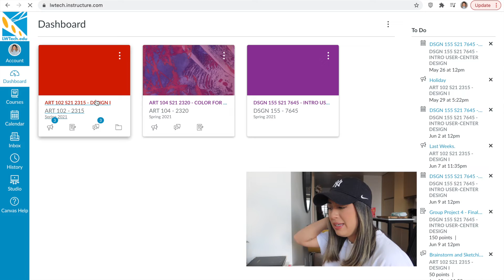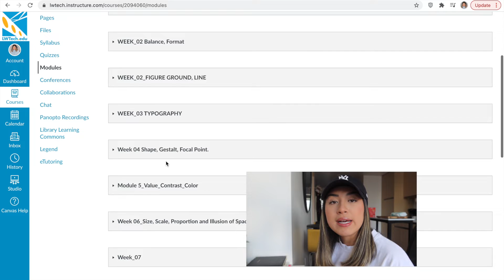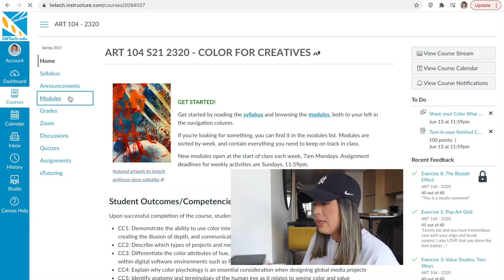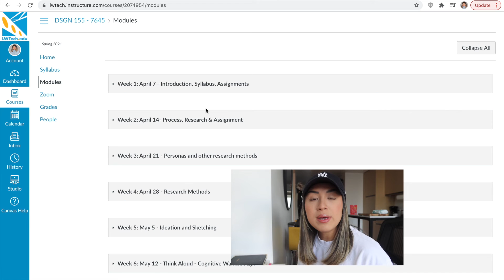diário de estudante nos estados unidos | tudo sobre a minha faculdade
Nesse diário de estudante nos estados unidos eu vou compartilhar tudo sobre a minha faculdade, de como esta sendo estudar durante o periodo da pandemia.

EQUIPAMENTOS:

Câmera Canon G7X Mark III
Ring light
Memory card
HD external memory

SOBRE O MEU CANAL:

Eu compartilho a minha vida nos Estados Unidos, mostrando com transparência como é viver no exterior, e ajudar você a entender como funciona a terra do tio Sam ;)